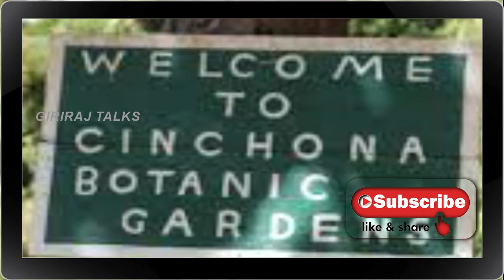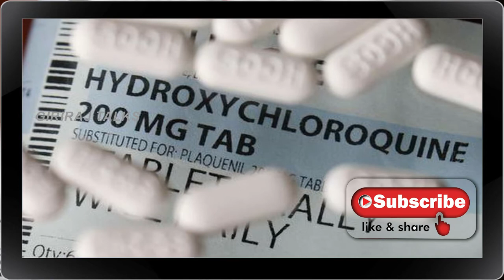corona virus | anti malaria drug | cinchona tree | quinine | hydroxychloroquine -GiriRaj Talks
anti malaria drug | cinkona tree | quinine | hydroxychloroquine -GiriRaj Talks
Cinchona is a genus of flowering plants in the family Rubiaceae containing at least 23 species of trees and shrubs. All are native to the tropical Andean forests of western South America.
Quinine is a medication used to treat malaria and babesiosis. This includes the treatment of malaria due to Plasmodium falciparum that is resistant to chloroquine when artesunate is not available.
Quinine is a bitter compound that comes from the bark of the cinchona tree. The tree is most commonly found in South America, Central America, the islands of the Caribbean, and parts of the western coast of Africa. Quinine was originally developed as a medicine to fight
Hydroxychloroquine, sold under the brand name Plaquenil among others, is a medication used to prevent and treat malaria in areas where malaria remains sensitive to chloroquine. Other uses include treatment of rheumatoid arthritis, lupus, and porphyria cutanea tarda. It is taken by mouth.